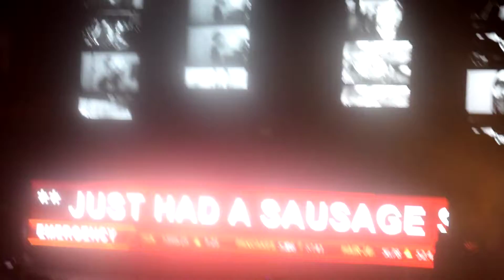5 Seconds of Summer - Intro/End Up Here - Houston, TX 08.08.15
my camera is really sensitive to sound so I honestly apologize for my singing and screaming